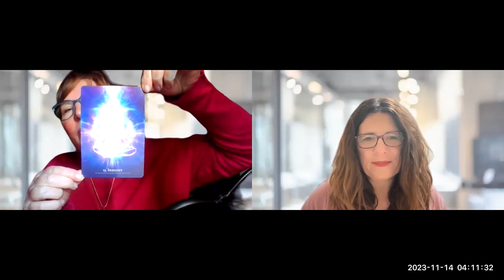Navigating Life Through the Power of Intuition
🌟 Introduction:
Welcome to "Exponential Potential," the podcast designed to unleash the power within you!

This month's theme has been so powerful: Divine Feminine Power.

How to tap into it; diving deep into the realms of personal growth, empowerment, and intuition to create more ease, flow, success, and joy in your life.

This episode is no exception

Who It's For:
🌸 For women on the journey of self-discovery and transformation, who want to experience harmony, feel empowered, and expansive.

Why You Should Listen:
🎧 Tune in for insights, inspiration, and practical tips to unlock your intuition.

🚀 Talking Points:
💪 Understanding Your Unique Power
Discover the untapped potential within you and how to harness it for personal growth.

🌈 Mastering Intuition: A Guide for Women
Explore the profound world of intuition and how it can be a game-changer in your life.

🌺 Building Resilience in Challenging Times
Learn practical strategies to navigate life's challenges with grace and resilience.

👭 The Power of Community: Connecting with Like-Minded Women
Dive into the importance of community and how it fuels your journey towards exponential growth.

Ready to unlock your exponential potential? Hit play and let's soar together! 🚀✨

The Beautiful Oracle Cards I used were "The Secret Language of Light" by Denise Jarvie

JEN’S LINKS & GIFT
Your Checklist of Six Simple Steps to Feel Balanced and Uplifted Daily:
Just click on my website below and see Claim Your Gift

Expert BIO - Jennifer Evans aka ZenJen
A Luminary of Transformational Expertise, guiding women who want success in business, and live life with balance, freedom, and joy. Jen leads her clients from a place of feeling overwhelmed and stuck to embracing their inner power, flying forward with clarity and confidence, and discovering a life of happiness and fulfillment. Living a life they Love.

It's time for you to flourish!

Jennifer is a freedom seeker, lover of life, activator of play, and possibility. She is a best-selling author, podcast host, transformation coach, retreat leader, and Reiki Master.

⁠⁠⁠⁠⁠⁠⁠⁠⁠⁠⁠⁠⁠@claireoatway| Linktree⁠⁠⁠⁠⁠⁠⁠⁠⁠⁠⁠⁠⁠

This powerful exercise will not only boost your self-efficacy and self-esteem but also shift your locus of control internally.

Dive Deeper into Coaching with Claire As a special call to action, Claire invites listeners to dive deeper into coaching with her. Whether you're an aspiring leader or a seasoned executive, this is an opportunity to explore self-aware leadership and unlock your fullest potential. Book Your Free Strategy Call with Claire

HOST - Claire Oatway
BIO Claire is a highly experienced expert leadership and strategy consultant and coach, for executives, high achievers, and entrepreneurs, who are ready to elevate their businesses, with a strong positive growth mindset.